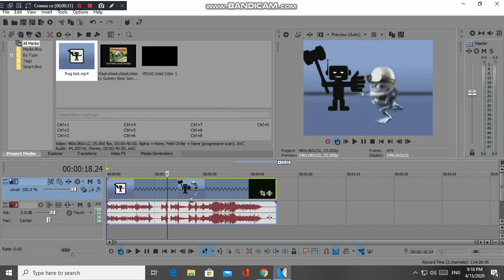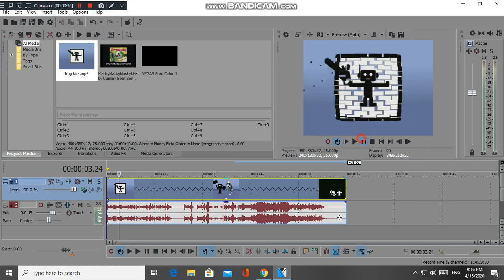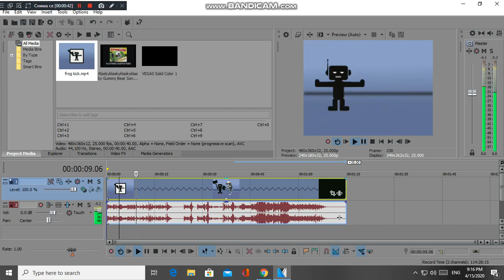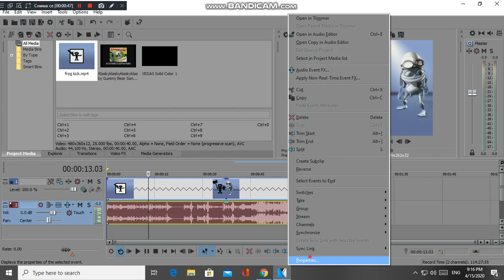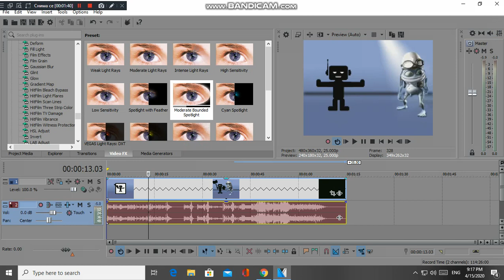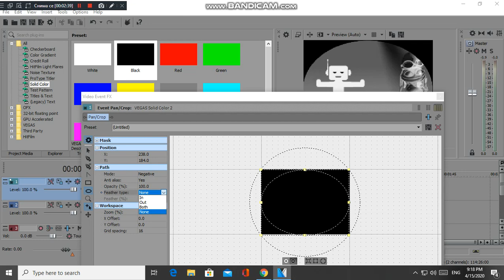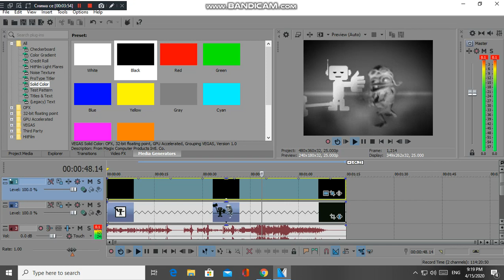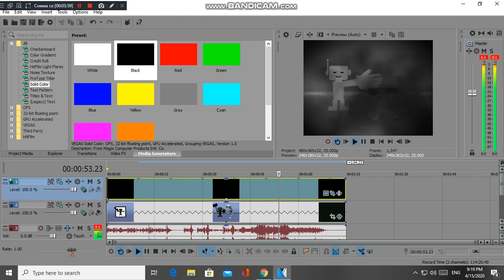How To Make Haunt in Sony Vegas Pro